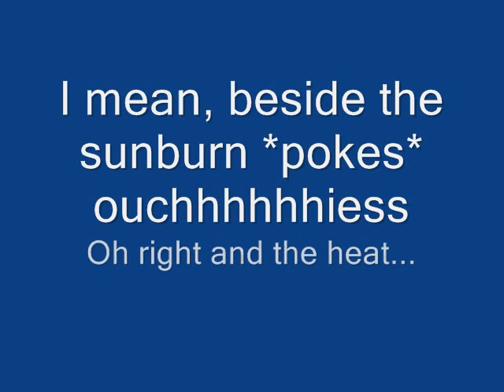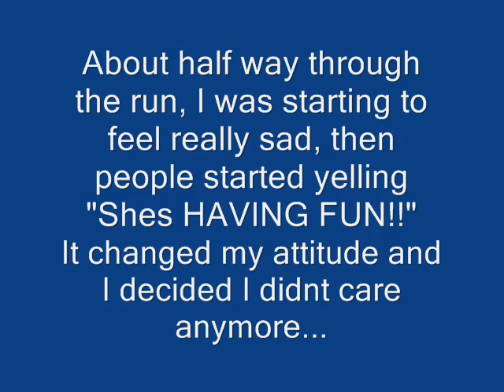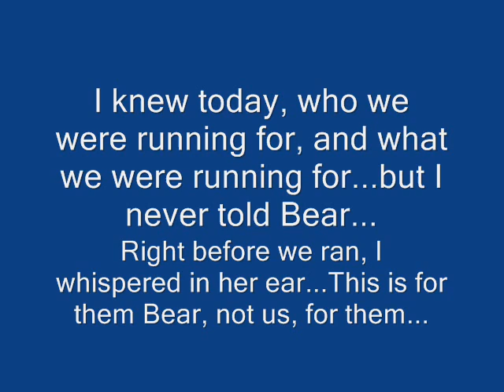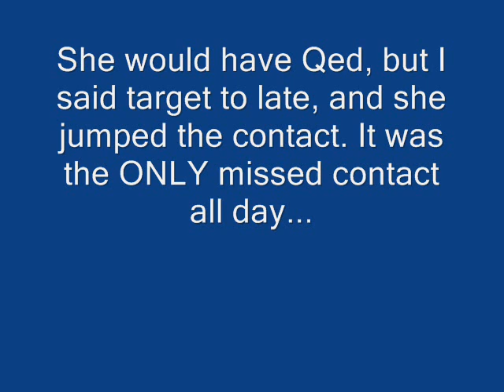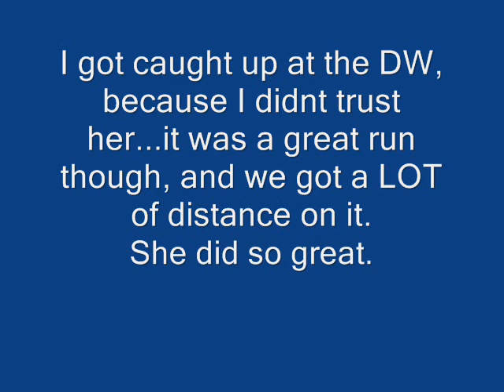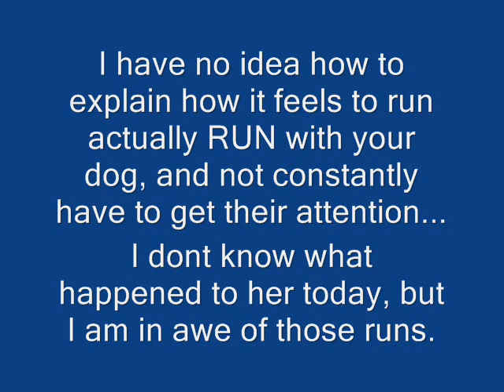Third times the charm!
I really think today was the breakthrough we needed, when she finally realized we run together. Her mistakes were mostly my fault, but they seem like they could happen to like anyone. Next trial is going to be amazing.

*pokes sunburn*

*does not own audio, but does own video*